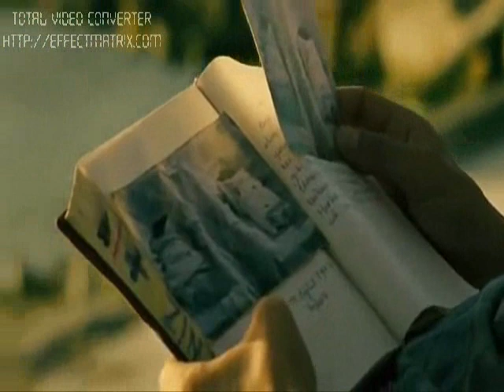Emre Kınay - Beni Unut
.../Yağmur cesedimizin tenini dövüyor.../

Ölü bir şehrin çocuklarıydı yüreklerimiz
Filizlenirken solan bir çiçek
Bir soluk dahi alamamış cenin...

Adını sen koy işte.../adı sen...
Hiç yaşanmamış buluşmaların
Gökyüzü zerreciklerinde çarpışmayan kahkahalarımızın
Gözlerimizin bir değmediği film karelerinin
Gözyaşlarımızın damlamadığı yastığın...
Adını
Sen koy.../..."sen"

Unut yaşamadıklarımızı,
Alfabemizde yan yana getiremediğimiz 3 harfi
Binlerce şarkının içinde
Bizim olsun diyemediğimiz şarkıları
Doğmayacak olan kızımızı
Unut işte bana dair ne varsa
Hatırlatmayanları da unut
İsmimi
Cismimi
Gözlerimi
Sözlerimi
Unut...

Sen en iyisi mi beni unut...
Çünkü iki kişi hatırladı mı
Ayrılık olmuyor...

6 Mart 2012
15.09
Emre Kınay